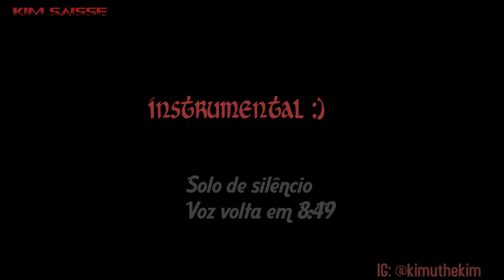Minha participação na STAY HOME do GAVETA - Kim Saisse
Antes de tudo queria agradecer por terem vindo até esse vídeo!
Edit: Depois de agradecer queria reclamar ai com o senhor gaveta q esqueceu do projeto e deixou a gnt sonhando

Letra:
Same place, lifeless like the day before today
Sameness pain
You remain as the crave consume your skin
Sameness stands
Come... Teach me to breathe and please me
Ask... How to deal with this
Stay safe

Down a bit, sometimes I feel sick
Alter today... I feel you

Fearless like the graze for us
Greatness is within yourself
Sink my ass opinion
Fly me to the moon I had before
Stay safe!

Yeah!!
Alter today the fights for life
Fly me to the moon!
Stay safe!

Agora sobre mim.. Meu nome é Kim Saisse e eu sou um cantor de chuveiro que se interessou por canto agressivo de rock e metal em 2016 e que pretendia finalmente se lançar pro mundo da música com a minha banda Verde Cru esse ano, mas isso acabou não sendo possível por conta do coroa que atrapalhou a gravação dos nossos singles e todos os eventos que iríamos participar :(.
Pretendo trazer aqui no canal dicas sobre produção musical e de composição além das minhas próprias composições e um mergulho a fundo sobre elas, desde a pré produção até a pós. Dessa forma consigo passar todo o meu conhecimento de forma bem mais prática. Então se você se interessa por isso se inscreve aqui !

Meu instagram é @kimuthekim, me segue lá que periodicamente eu coloco algumas dicas sobre composição e produção e também posto fotos do Rodolfinho, meu porco de estimação. :)

Ah e mais uma coisa.. O vídeo é meramente ilustrativo, gente. Não se trata de uma gravação ao vivo.